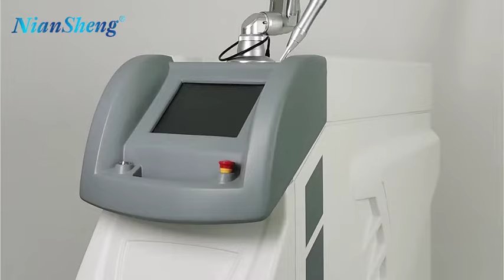YAG laser picosecond laser treatment q switch laser tattoo removal machine